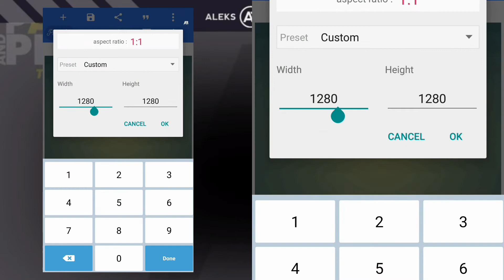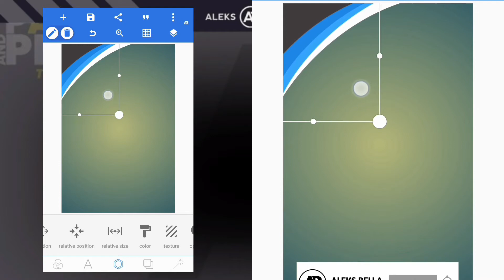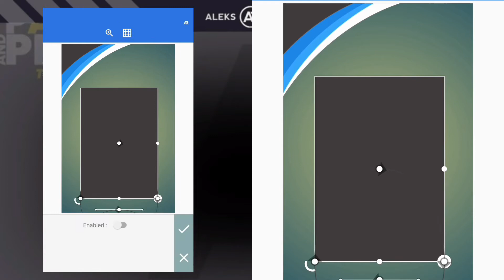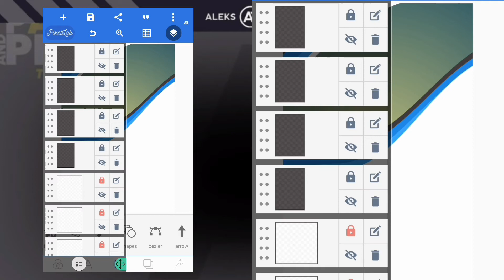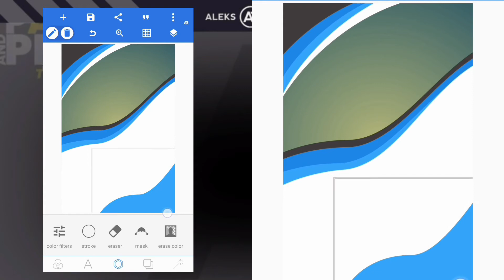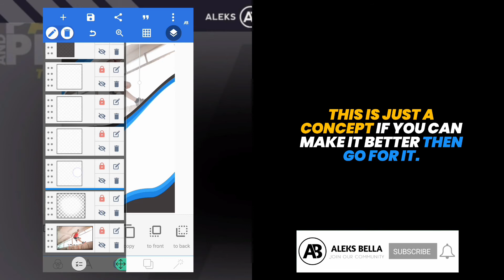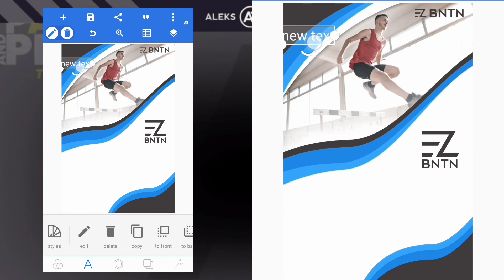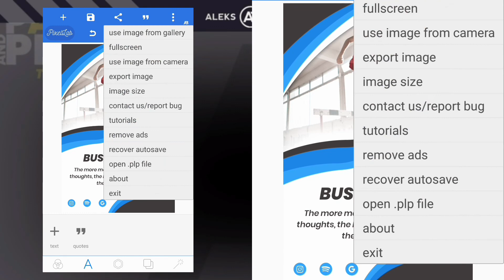Simple Business Flyer Design using Pixellab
For this video I am going to show a simple business flyer design using Pixellab app.

Chanchadadan arf arf! Hello guys, welcome back to another video! I hope you will like it!

MUSIC ATTRIBUTION:

OTHER RELATED KEYWORD:

2.  "Its fair use" No copyright is claimed and to the extent  that material may appear to be infringed , I assert that such alleged infringement is permissible under U.S. and Philippine copyright law. If you believe material have been used in an unauthorized manner, please contact the poster.
3. This Video is not associated with any company or products mentioned on the video.